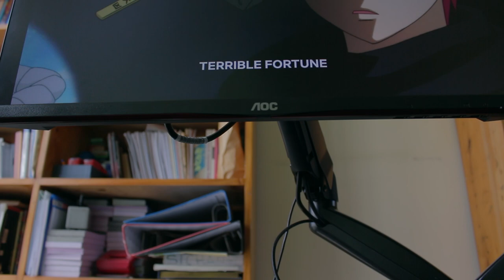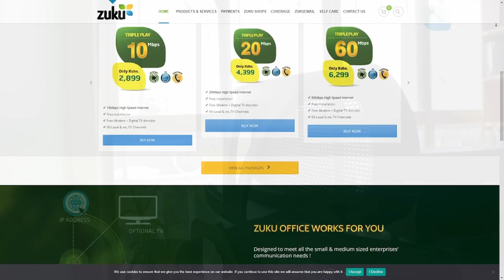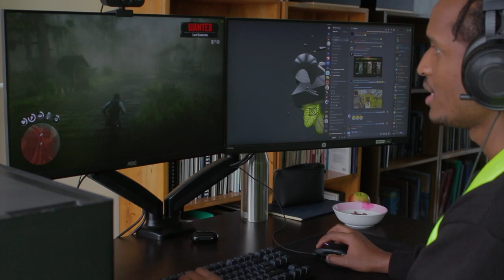2022 KENYAN Gaming/Productivity Setup Tour :EPSD 6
Enjoy videos from the Bloody Actor.

Am not a  PRO GAMER
I only play games casually & to have fun

📸 Featured Products
• PC CASE:COOLER MASTER NR200P
• CPU:AMD RYZEN 5 3600XT
• CPU COOLER:AMD STOCK COOLER
• RAM:COSAIR VENGENCE LPX 32 GB
• GPU:EVGA GTX 1660 SC
• SSD:SAMSUNG EVO 1TB
:SAMSUNG EVO 500GB
• MOTHERBOARD:GIGABYTE X570 I AORUS Pro Wi-Fi
• Power Supply:COSAIR SF 600W
• Mousepad:KTRIO LARGE GAMING MOUSE PAD
• HEADPHONES:RAZER KRAKEN TOURNAMENT EDITION